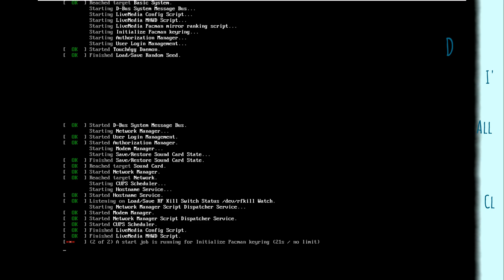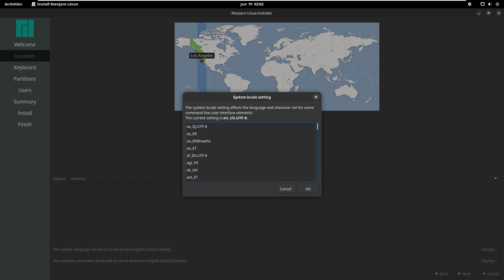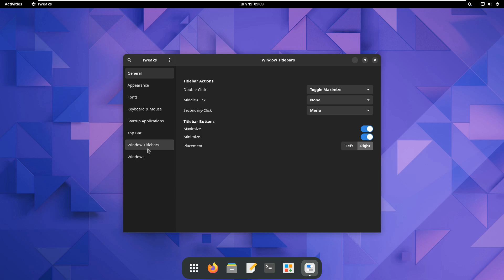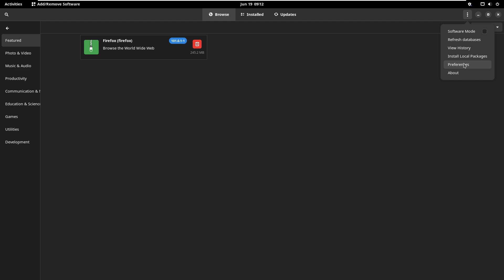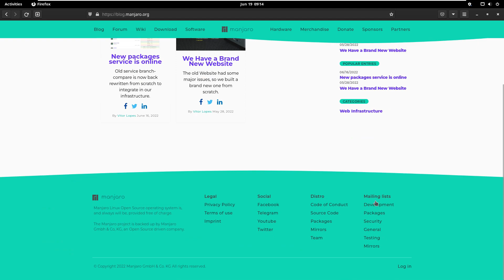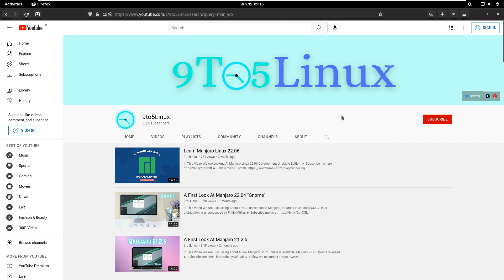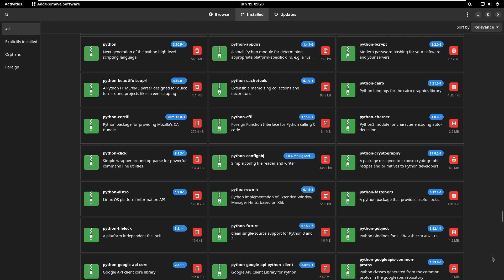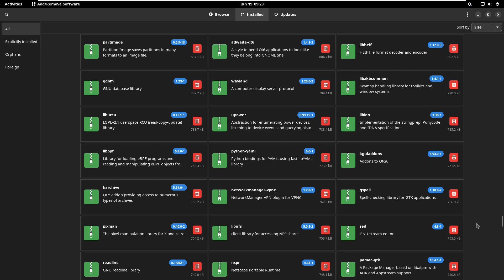Manjaro Linux 21.3 GNOME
In This Video We Are Looking At For fans of the desktop-minded, easy-to-use Manjaro Linux distribution that is built atop Arch, the Manjaro 21.3 "Ruah" release was christened this weekend.

Manjaro 21.3 is the latest stable milestone for this distribution built on Arch Linux. Manjaro 21.3 features improved Calamares installation support for LUKS partitions, GNOME 42 is now available as one of its desktop offerings, the latest KDE Plasma 5.24 is available too (sadly no Plasma 5.25 yet), and Xfce 4.16 rounds out their desktop flavors.

The Linux 5.15 LTS kernel is being used by default. Plus Manjaro 21.3 has a variety of other package updates and changes pulled in from Arch.

Those wanting to learn more about Manjaro 21.3 can do so via this morning's release announcement accompanied by download links.

Todays Video - Manjaro Linux 21.3.0 GNOME!